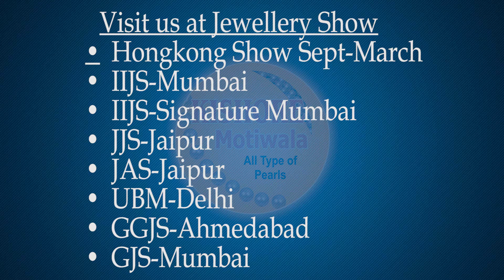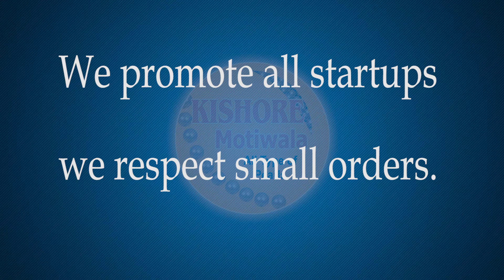Freshwater Purple Button Shape Pearl With Half Drill 7.25-7.5 mm(KM)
Welcome to Kishore Motiwala. We are Jaipur based company dealing in all types of pearls. Our company Kishore Motiwala started its pearl startup in 2000. We provide more than 1000 varieties of pearls. We have a huge collection of pearls like Fresh Water Pearls, South Sea Pearls, Tahiti Pearls, Japan Culture, Keshi (FWP), Keshi (SWP), Mabe Pearls, etc in different shapes, sizes, colors, and ranges. Over the years, we have successfully developed a trusty brand and various client bases through Maximum variety, innovative marketing tools, honesty, purity, integrity, dedication to work, and customer care. We like to become not only a big brand in the industry but also budding people with identical dedication. As a result, we have maintained a strong trading relationship with pearl buyers from all over the world. We believe in long-term business relationships. We deal equally with Wholesale orders or retail orders. So don’t hesitate to place a small order.

We wish you continued success and happiness.
We are hopeful to hear from you. Thank you for your time and attention.
With Regards,
Kishore Motiwala